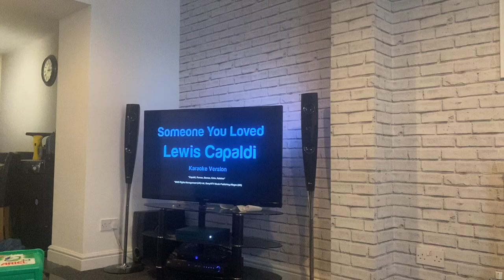Lewis Capaldi -Someone you loved Cover by Lewis McMahon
Song credit to Lewis Capaldi